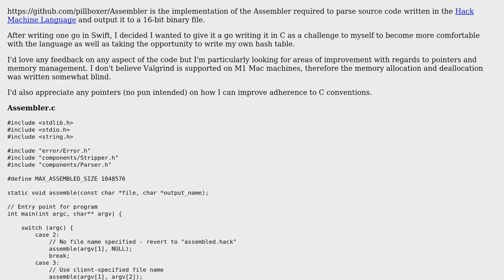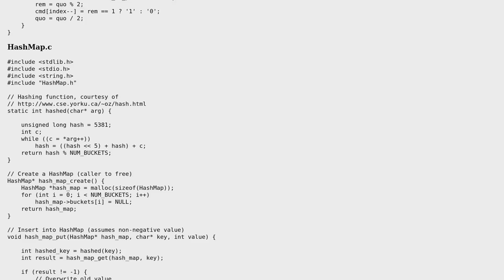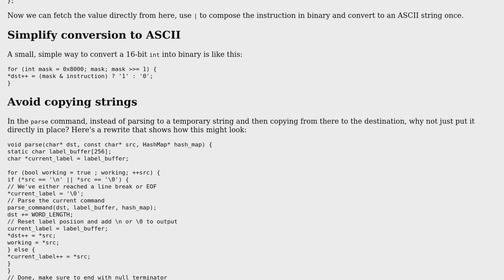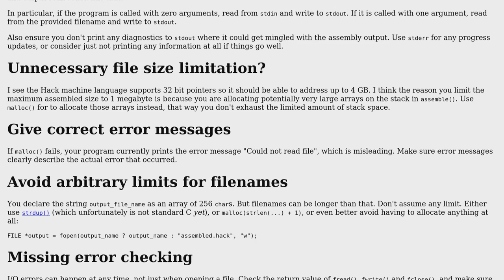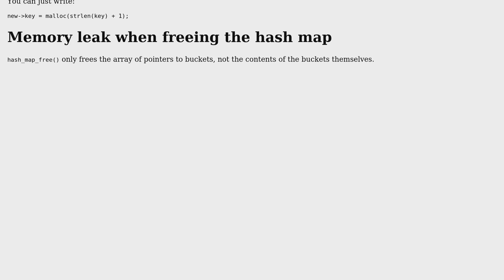Code Review: Hack machine language assembler as required for project 6 of Nand2Tetris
With thanks & praise to God, and with thanks to the many people who have made this project possible! | Content (except music & images) licensed under CC BY-SA | Music | Images & others | With thanks to user Sep Roland user Henry Cooper user G. Sliepen user Edward and the Stack Exchange Network Trademarks are property of their respective owners. You are responsible for your own actions.